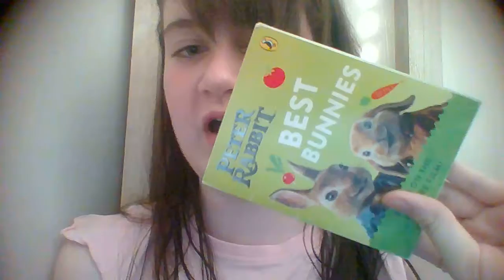A New Video Update for Every Weekend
This is the only Thing I can barely try to make a video and Then Upload a new Video on Youtube So I will not be making videos on the School Run at all And They will think I'm tired and I am not tired of Nothing